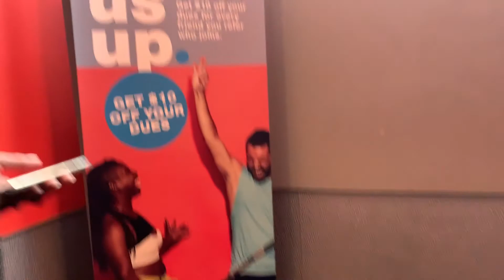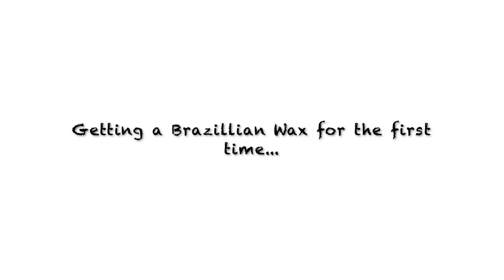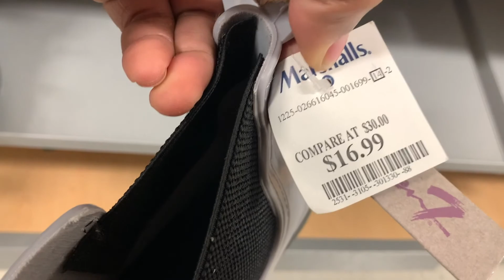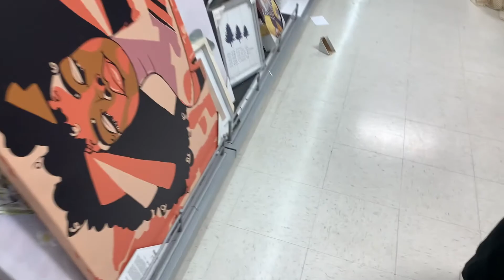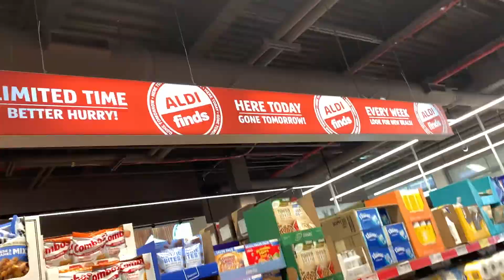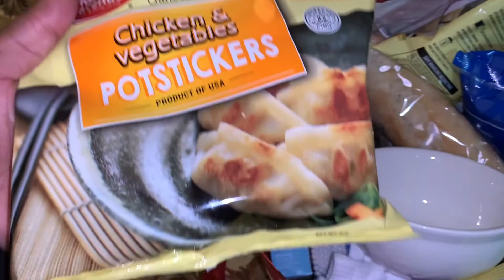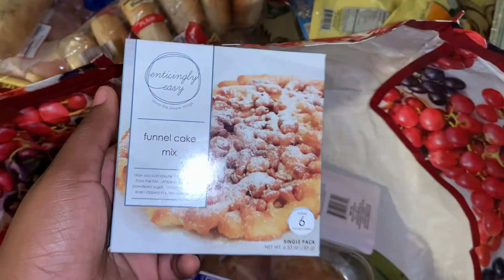WEEKEND VLOG: Going to the gym, First Brazilian Wax, Random Shopping!! PART 1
Hey guys! I am back with a long awaited video. I take you guys around with me as I run errands and try new things. I broke the videos up into 2 parts so it's not too long.

Bed Tray